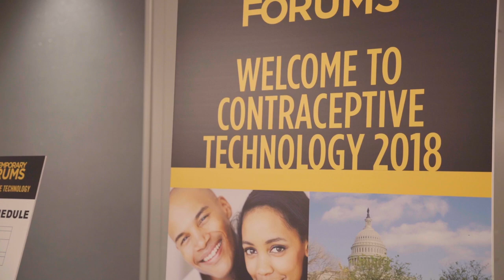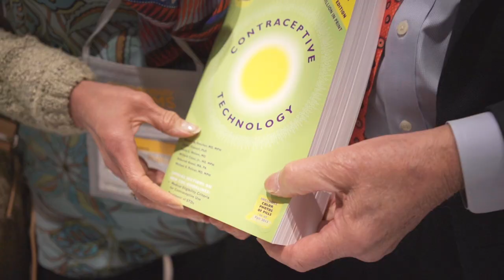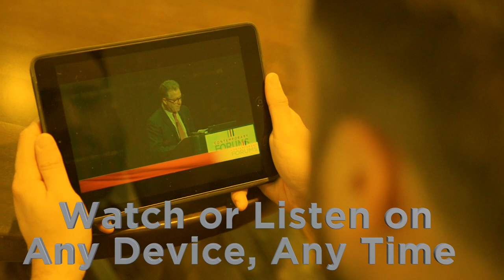Medical Conference Marketing Film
We produced this in Washington, DC to promote future events from the organizer.